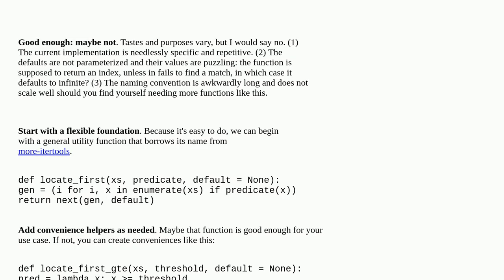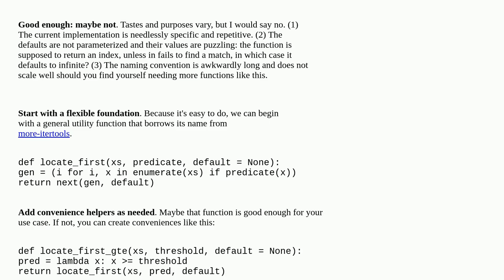Codereview: Is this good code for finding the first item in a python list which is big/small enough?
Is this good code for finding the first item in a python list which is big/small enough?

A special thanks goes out to the community

  python